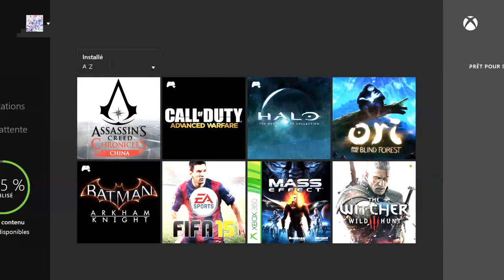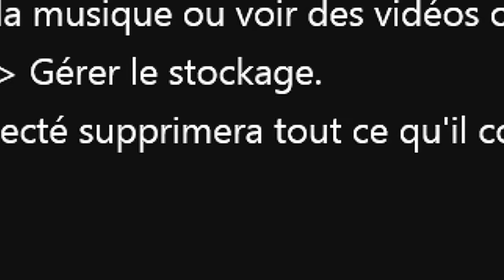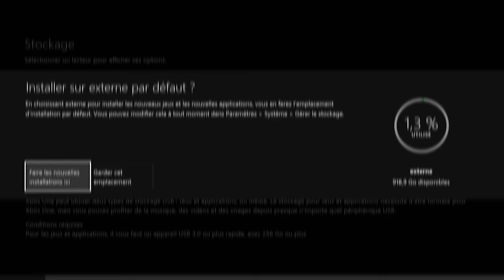XBOX TV: Comment booster très simplement le stockage sur votre Xbox One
Découvrez comment augmenter en tout simplicité la capacite de stockage de votre Xbox One.

Retrouvez tous les épisodes de la XboxTV ici : po.st/XboxTV